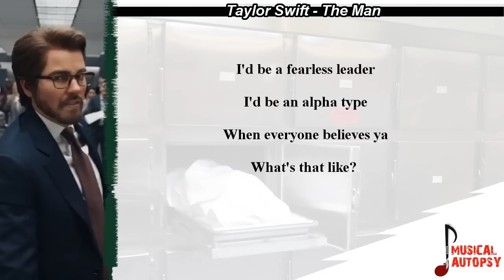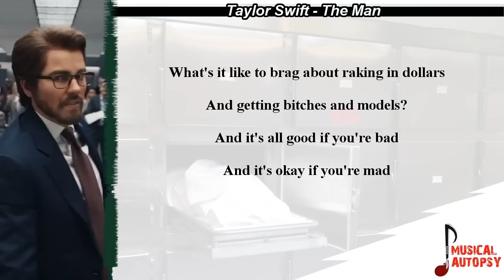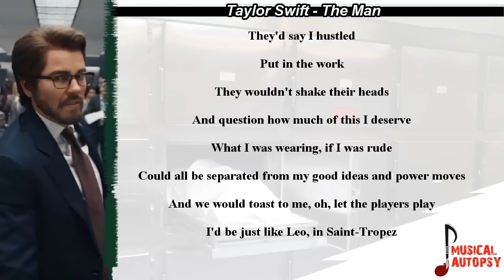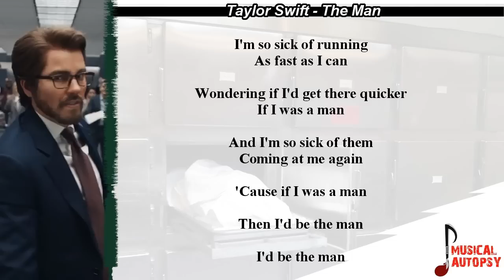Musical Autopsy: Taylor Swift - The Man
Doc Buckley sets his scalpels on another 2020 hit, Taylor Swift's latest single "The Man". Taylor complains that she could have been even more successful and could have done it quicker if she was born a male, but... could she have?